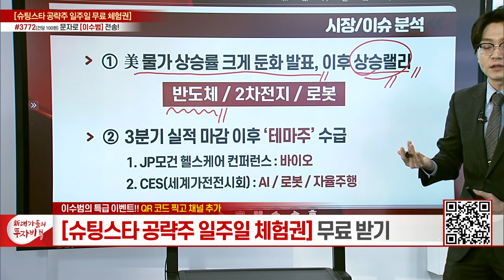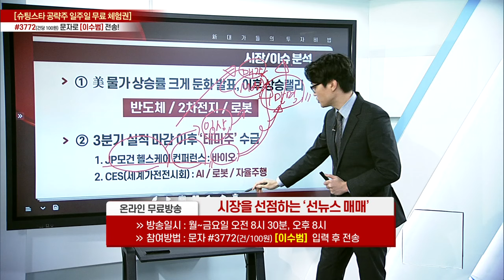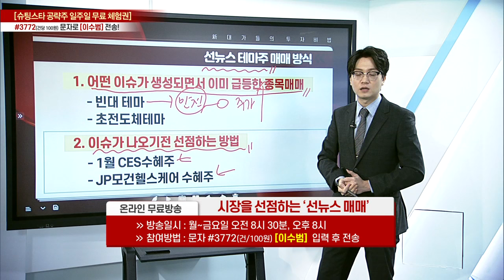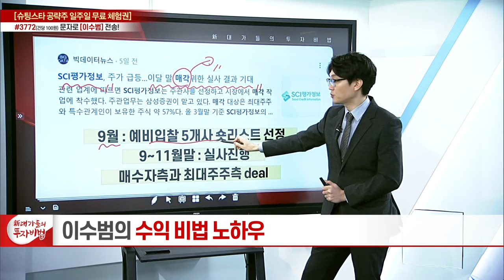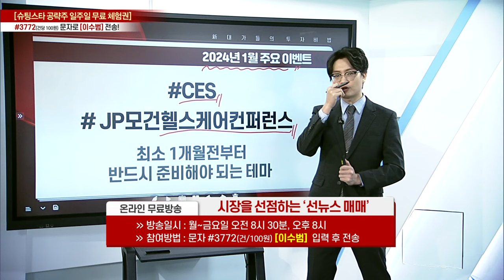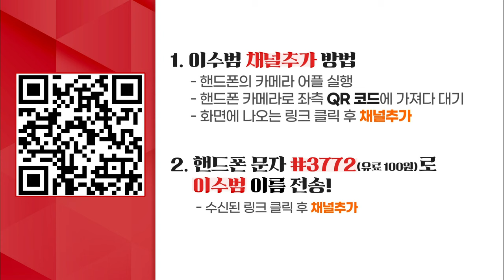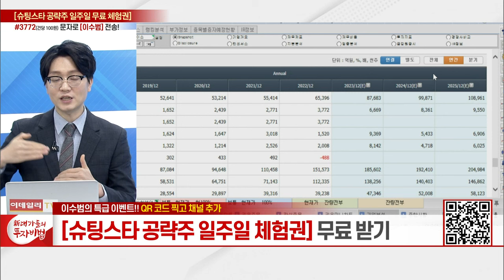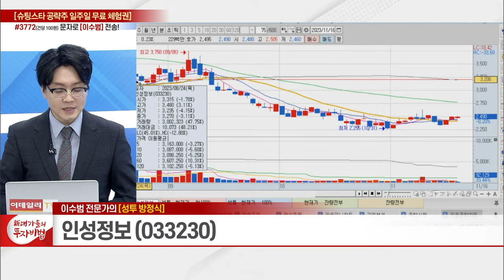테마주 선점 매매(선뉴스 매매)_이수범의 성공 투자 방정식 8강_新대가들의 투자비법 (20231116)